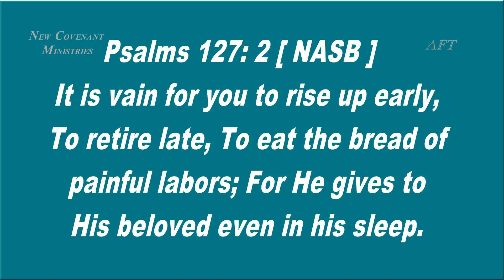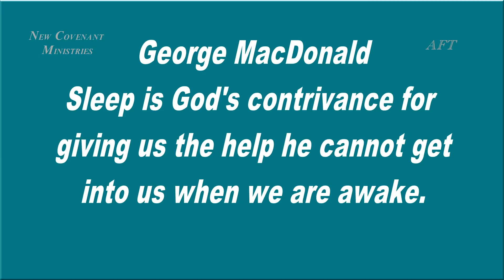பதறாத போது கொடுப்பார் -கிருபையின் துளிகள் 959 (Drops Of Grace 959)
Address :
Apostolic Fellowship Church,
12B/4, Thaikkapatti Street,
Near Jeyamadha Poultry Farm,
Srivilliputtur – 626125

Offerings can be sent to:

Bank : State Bank of India
A/C Name : Ezra venkatesh
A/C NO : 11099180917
Branch : Srivilliputtur
ifsc code : SBIN0000921